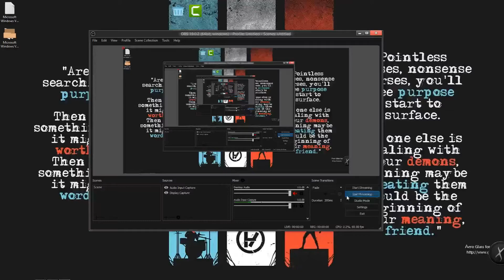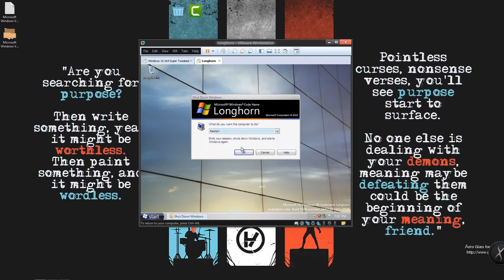Easter Egg o Bug di Windows |Windows Longhorn|Schermata Rossa della Morte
La Microsoft aveva inserito nella prima beta di Vista ( forse anche la seconda) una schermata della morte Rossa ( RSOD) , non esiste (almeno da quello che si è visto) nella versione finale di Vista e nelle nuove versioni di Windows

Un Saluto da Marco (e non da Jide :-p)